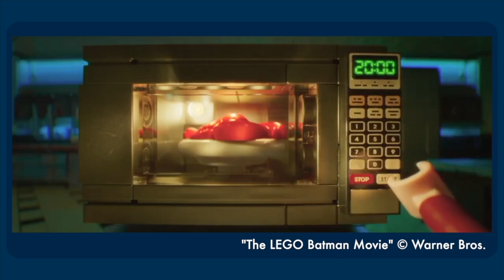Will Arnett's Lego Batman: The Ultimate Batman Parody - The Best of the D-List